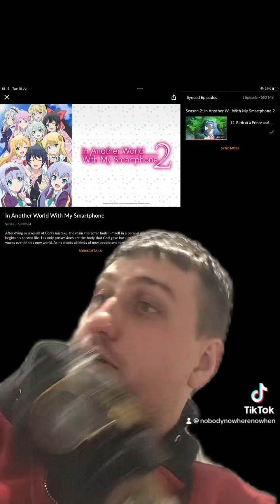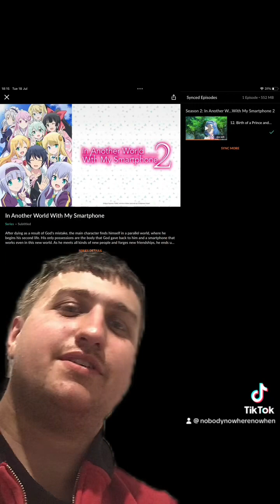In another world with my smart phone season2 review